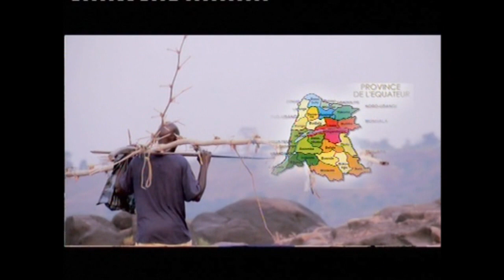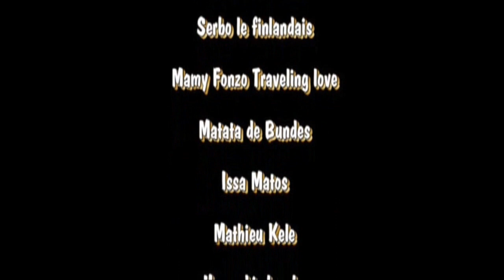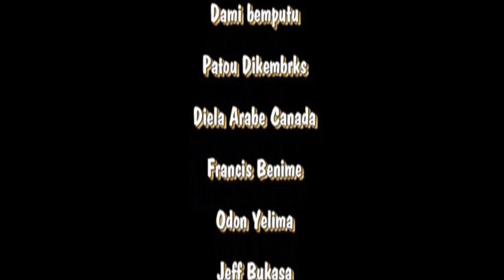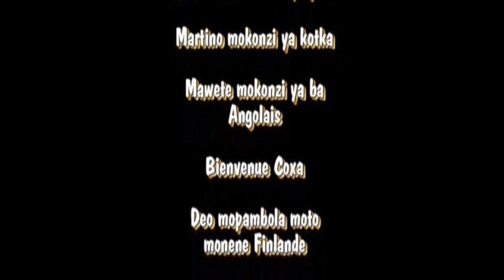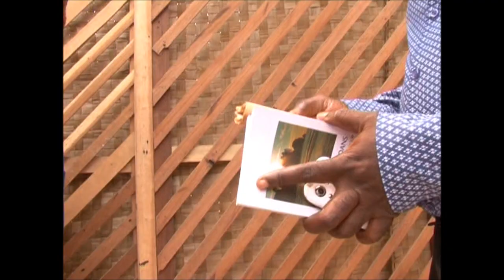Elikia, ursule pechanga..jose de londres..2 Minutes..christian choga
Film et theatres congolais Elikya